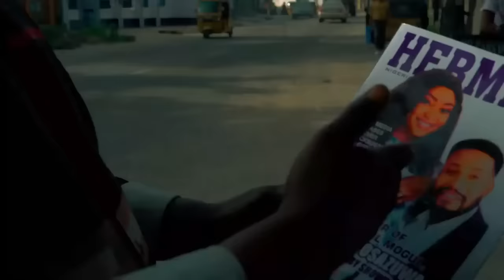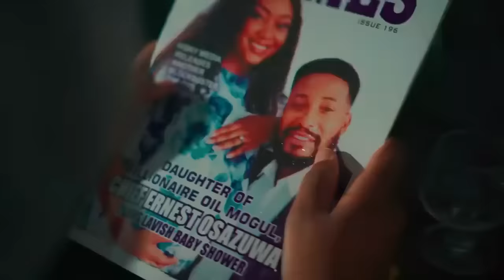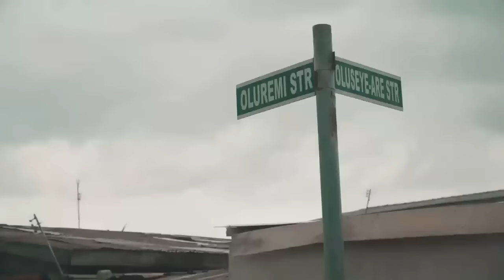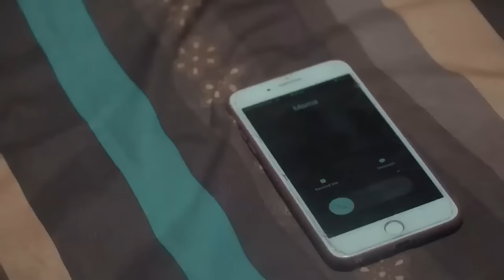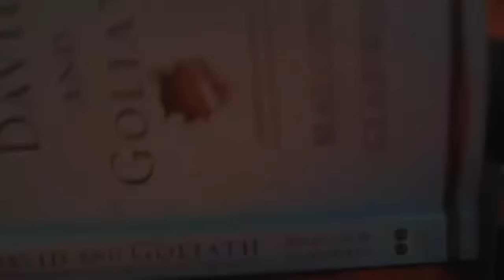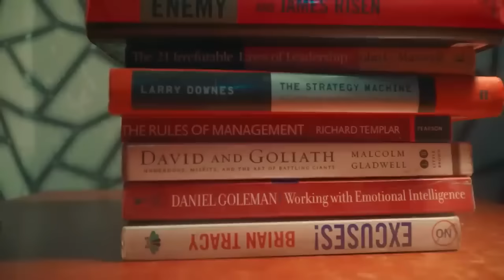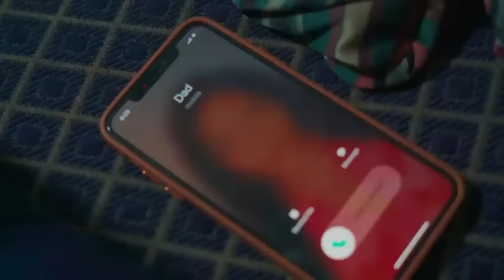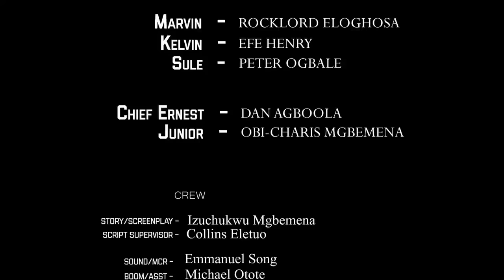She Stop 2 Ask 4 Directions Frm D poor Stranger But Got Attracted By His Kindness And Fell In Luv-NG